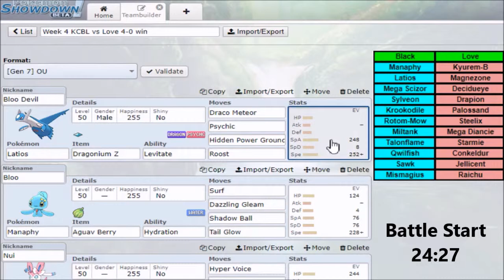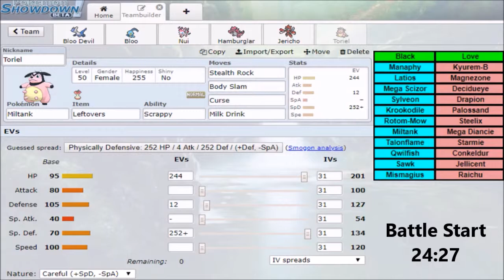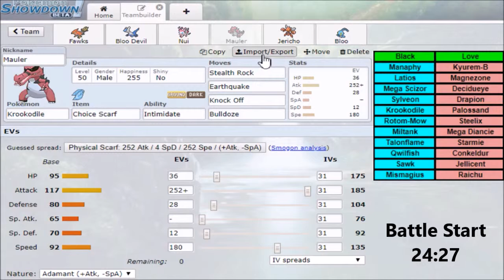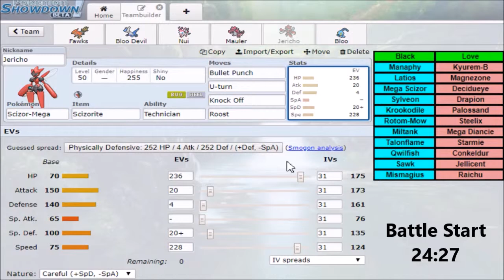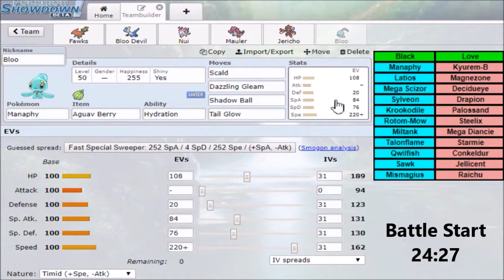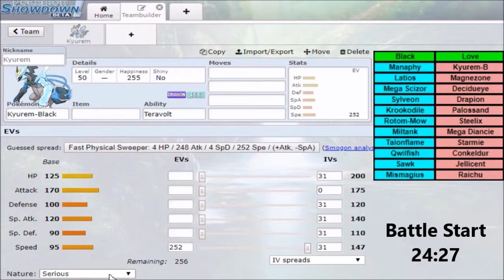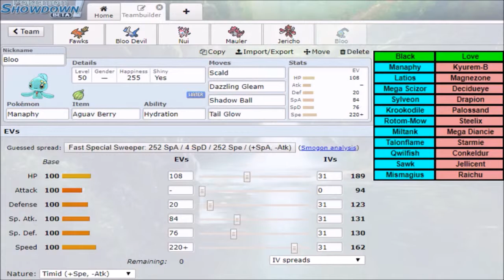Unleash the Krook! KCBL Season 2 Finals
Alright KCBL finals is here as the LA Nidokings take on the Atlanta Aerodactyls coached by Love for the championship. Can Black and his squad comprised of veterans Krookodile and Manaphy bring back the title home or will the likes of Kyurem-B and Mega
Diancie spoil another great run! Let's find out!

Pokemon is owned by Game Freak, Creatures, and Nintendo.